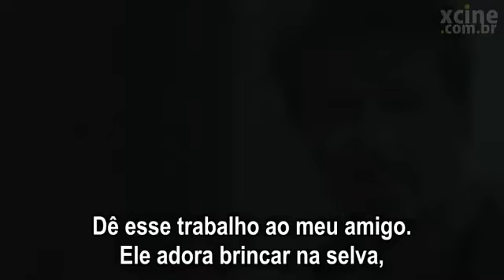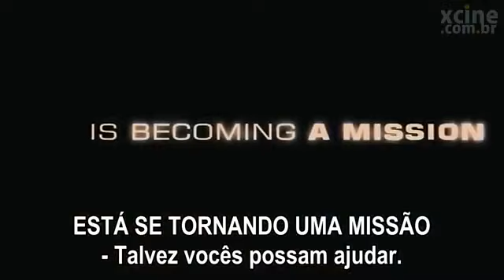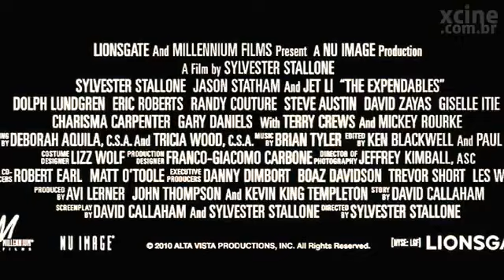OS MERCENÁRIOS - TRAILER OFICIAL LEGENDADO 2010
😲 SINOPSE ⬇️
👀 Um grupo de mercenários, liderado por Barney Ross, e seus homens de confiança aceitam uma missão que parece ser rotineira: uma operação secreta, a mando da Igreja, para invadir o país sul-americano de Vilena e derrubar seu ditador. Não demora muito para o grupo perceber que a missão é uma operação suicida. Presos em uma perigosa teia de traições, mas sabendo que um inocente está em perigo, Barney e seus homens decidem finalizar o trabalho.

🕕 ⇶ 0:00 Trailer
🕕 ⇶ 2:35 Fim